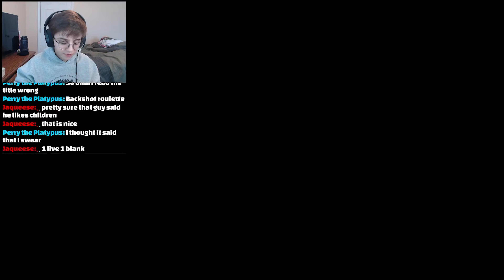This Game Is AWESOME - Buckshot Roulette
In this video I played Buckshot Roulette! It's a great, short game which I would highly recommend. I had a lot of fun playing this live on stream.